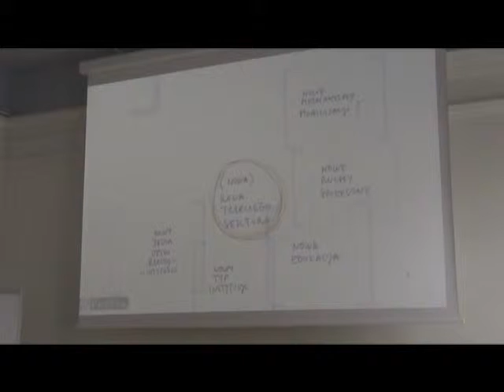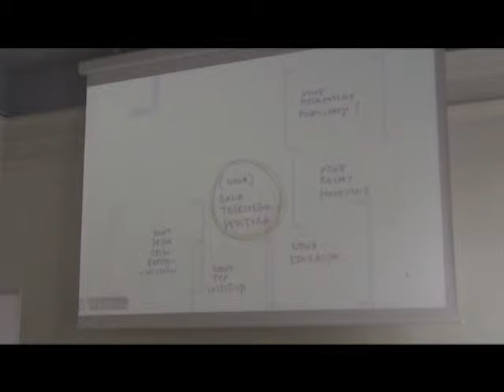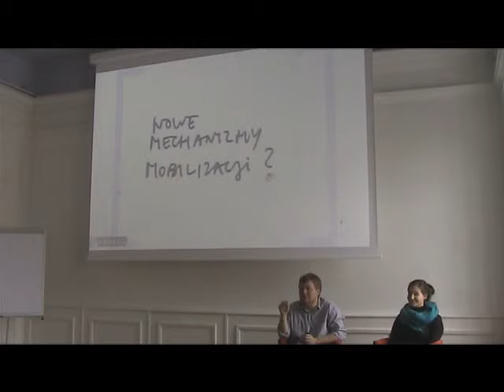Foresight Obywatelski - technologie - 3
Pracownia Badań i Innowacji Społecznych "Stocznia" w ramach projektu Foresight Obywatelski realizuje cykl spotkań dotyczących przemian we współczesnym świecie oraz ich konsekwencji dla sektora pozarządowego i aktywności obywatelskiej. Poruszane będą tematy globalizacji, technologii, przyszłości obywatelstwa, wartości i postaw w społeczeństwie.

17 marca 2010 odbyło się spotkanie z Alkiem Tarkowskim i Agatą Nowotny poświęcone szeroko rozumianemu tematowi technologii i ich wpływie na społeczeństwo oraz sektor pozarządowy.

Cykl spotkań jest częścią projektu Foresight Obywatelski, którego ogólnym celem jest stworzenie warunków do myślenia o rozwoju sektora pozarządowego i aktywności obywatelskiej w dłuższej perspektywie. Pracownia Badań i Innowacji Społecznych "Stocznia" chce w ten sposób zapoczątkować proces wspólnego zastanawiania się w gronie liderów środowiska nad zmianami w otoczeniu sektora - zidentyfikować je, zastanowić się, w jaki sposób będą wpływać na jego funkcjonowanie, rozważyć jakie wyzwania ze sobą niosą. Chce zachęcić do grupowej refleksji na temat przyszłych działań i dalekosiężnych celów  zarówno poszczególnych organizacji pozarządowych, jak i sektora w całości.

Projekt stanowi platformę wymiany doświadczeń, pomysłów i propozycji, dającą możliwość wspólnego namysłu dla obecnych, ale - co szczególnie ważne - także przyszłych liderów środowiska, nie tylko z Warszawy, ale także spoza niej. Foresight Obywatelski jest pierwszym tego typu projektem zogniskowanym ściśle na polskich organizacjach pozarządowych.